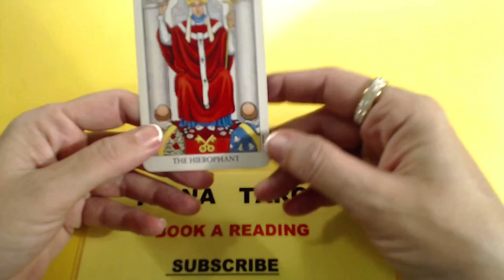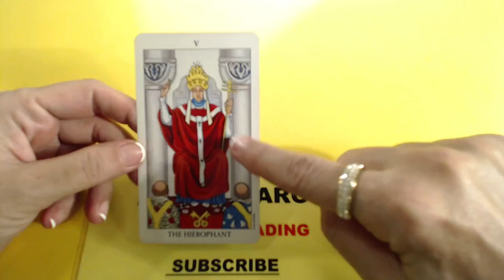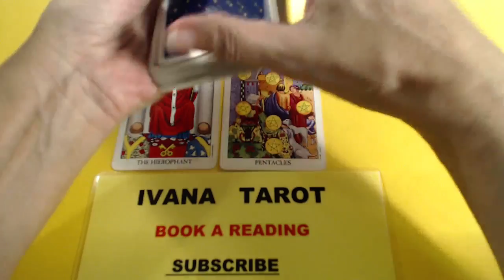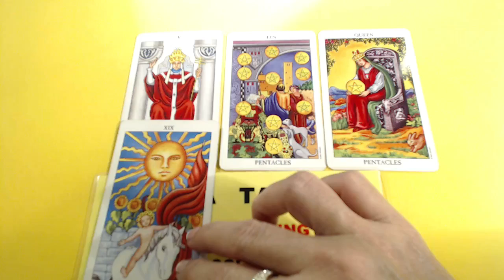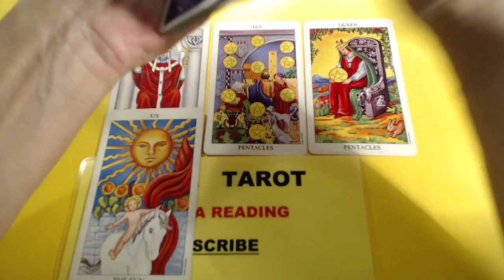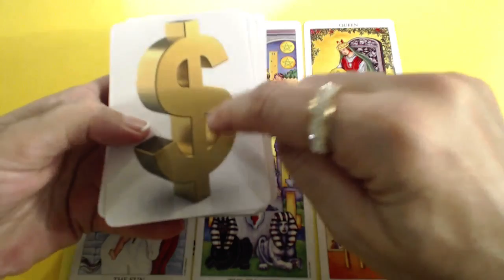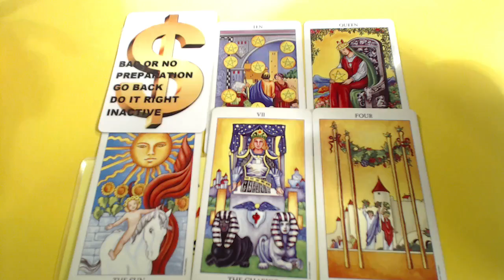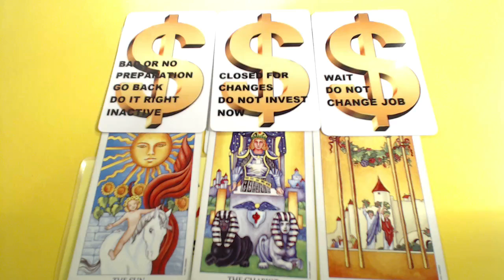GEMINI, HONEY MOON, IVANA TAROT, LOVE READING